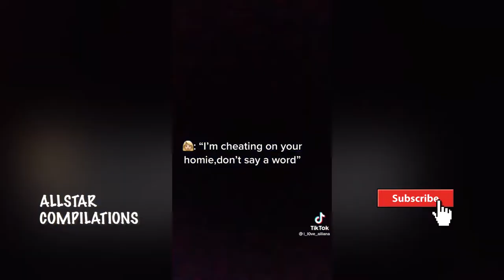Off Tha Lot Tiktok Compilation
1 Have mercy upon me, O God, According to Your lovingkindness; According to the multitude of Your tender mercies, Blot out my transgressions. 2 Wash me thoroughly from my iniquity, And cleanse me from my sin. 3 For I acknowledge my transgressions, And my sin is always before me. 4 Against You, You only, have I sinned, And done this evil in Your sight-- That You may be found just when You speak, And blameless when You judge. 5 Behold, I was brought forth in iniquity, And in sin my mother conceived me. 6 Behold, You desire truth in the inward parts, And in the hidden part You will make me to know wisdom.

7 Purge me with hyssop, and I shall be clean; Wash me, and I shall be whiter than snow. 8 Make me hear joy and gladness, That the bones You have broken may rejoice. 9 Hide Your face from my sins, And blot out all my iniquities. 10 Create in me a clean heart, O God, And renew a steadfast spirit within me. 11 Do not cast me away from Your presence, And do not take Your Holy Spirit from me. 12 Restore to me the joy of Your salvation, And uphold me by Your generous Spirit. 13 Then I will teach transgressors Your ways, And sinners shall be converted to You.

14 Deliver me from the guilt of bloodshed, O God, The God of my salvation, And my tongue shall sing aloud of Your righteousness.